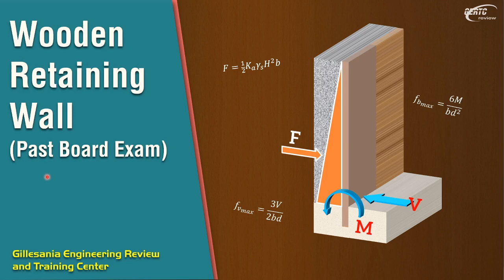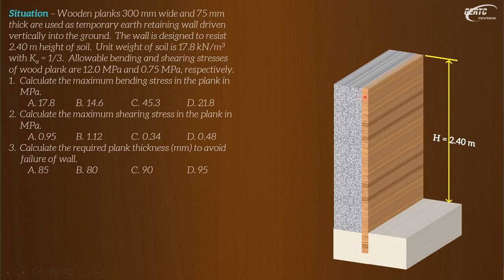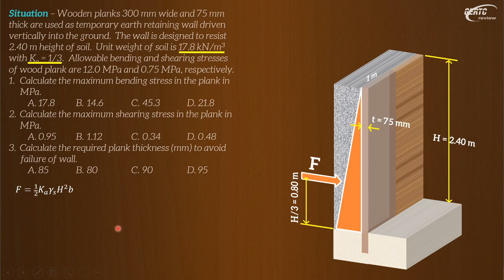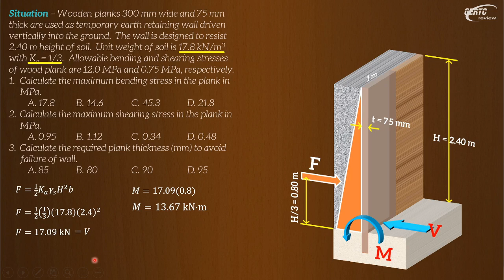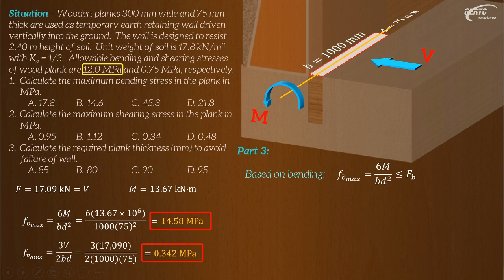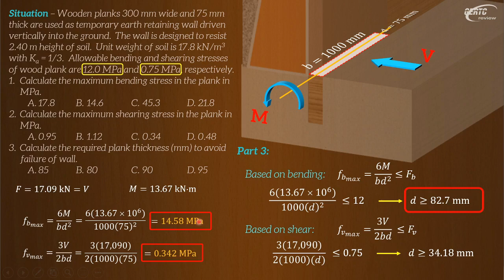Past CE Board Exam Problem on Wooden Retaining Wall Solved!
In this problem:
1. How to calculate the maximum bending stress in the plank.
2. How to calculate the maximum shearing stress in the plank.
3. Calculating the required plank thickness to avoid failure of the wall.